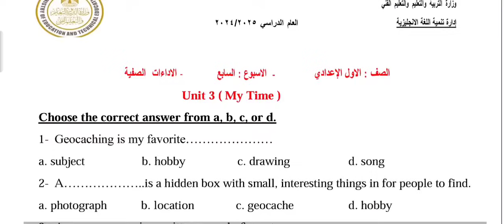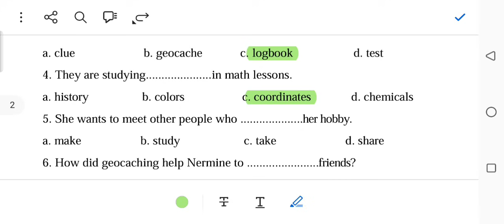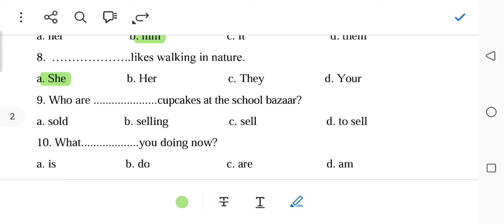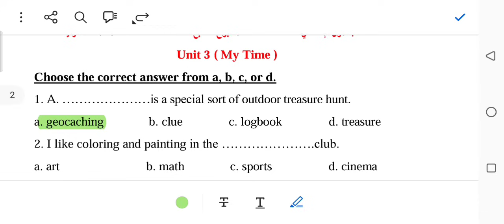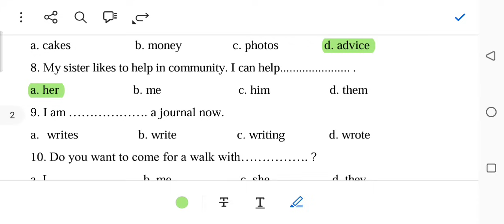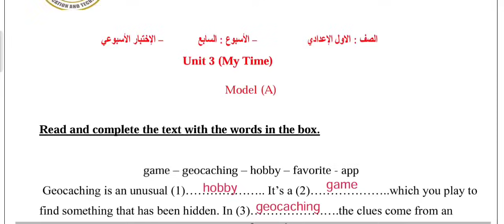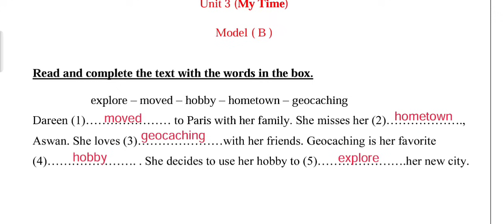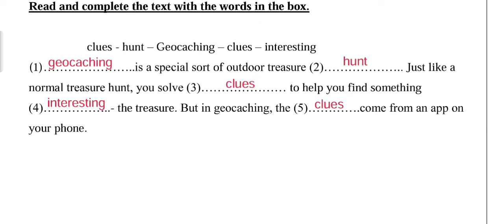حل التقييم الاسبوعي اولى اعدادي 2025 | الاسبوع السابع | انجليزي المنهج الجديد | تقييمات الوزارة ٢٠٢٥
ان شاء الله في الفيديو ده هقدم حل تقييم الاسبوع السابع للصف الأول الاعدادي لمادة اللغة الإنجليزية المنهج  الجديد من موقع وزارة التربية والتعليم قسم التقييمات الاسبوعية والشهرية حيث يتم شرح الامتحان الاسبوعي السابع بشكل كامل ومعرفة اسئلة التقييمات المقررة على اولى اعدادي انجليزي تقييم الاسبوع ٧ السابع